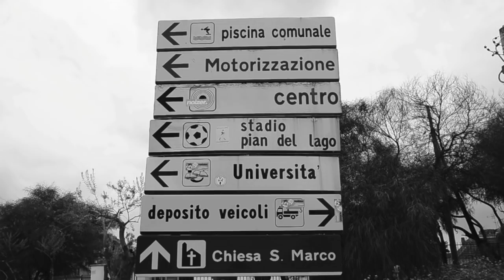The Biliciars - Meticoloso in Sol minore (official videoclip)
The Biliciars:
Voce, chitarra - Sergio Zafarana (from Trifase)
Voce, mandolino - Andrea Marchese (from Artemio Revatti & Ivo Licausi)
con la partecipazione speciale di Marco Gioè (from Marilù) alla slide guitar.

Luigi Tenco non è poi così sgradevole,
ma non mi sembra poi così "sensazionevole"
se Lucio Dalla non mi da tanta energia,
mettiamo un disco di Fidenco o di mia zia...

Se Nilla Pizzi si riascolta di mattina,
il pomeriggio dopo pranzo Bobby Solo,
antichi suoni rock n'roll e Little Tony,
e poi Vivaldi alla sera con i tuoni...

Il meticoloso non fa niente di strano
non riesce a improvvisar,
quando piove non esce mai,
Cerca un posto nel tram,
Jump and shout,
lui non mangia la trippa...
What this all about,
But you know I'm him,
Everybody knows I'm him.
Well you know I'm the hoochie coochie man,

Telegiornali, cellulari e radiouno
cornetto al bar, panino al bar, aperitivo,
c'è una commessa che mi guarda da lontano,
penso al mio letto e canticchio Califano..

Meticoloso, uniformato un po' formale,
giacca e cravatta doppio petto è tutto uguale,
ed alla sera parte la mia fantasia,
con la commessa immaginaria vado via...

Special thanks to Muddy Waters (from Muddy Waters), cervo e capre tibetane nissene.